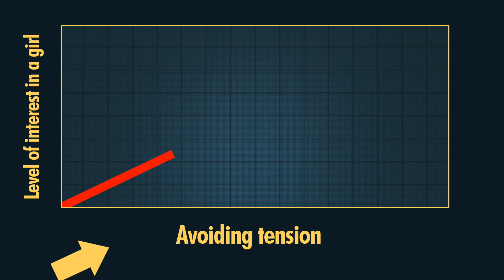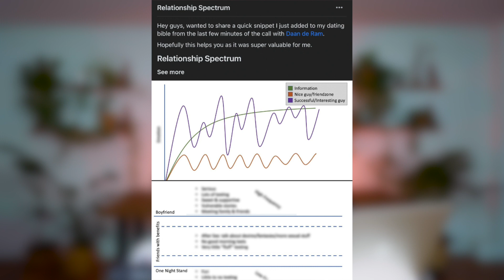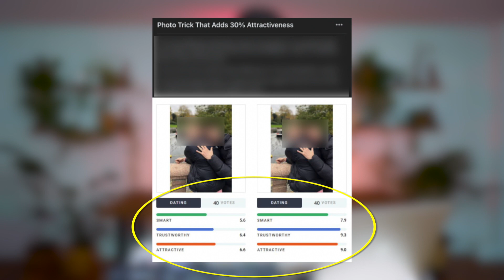2 Proven Methods to Stop Texting Like a 'Nice Guy'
Nice guys always finish last. In this video, you get a very simple and effective way to stop coming across as a nice guy.

⚡FREE DOWNLOADS:
⚡The 10 Texts That Always Work: